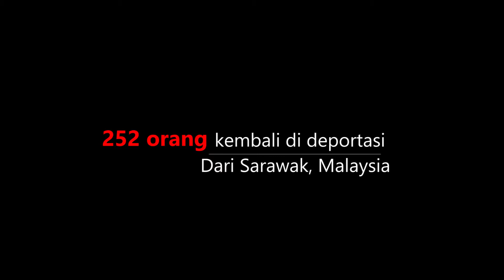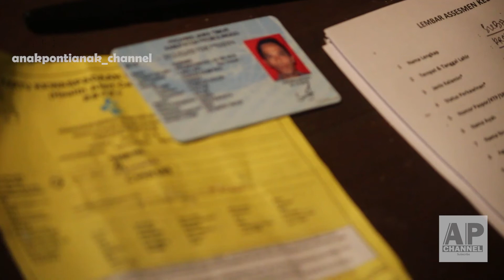Awal Ramadan, 252 orang Pekerja Migran Indonesia dideportasi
Kamis tanggal (23 April 2020) pukul 15.30 WIB di PLBN Terpadu  Entikong, Kecamatan Entikong, Kabupaten Sanggau, telah tiba rombongan Deportasi dari Imigresen Malaysia Depot Bekenu sebanyak 240 orang, dari Imigresen Malaysia depot Semuja sebanyak 6 orang dan  Repatriasi sebanyak 6 orang yang diangkut dengan mengunakan 8 Unit Bus serta dikawal langsung oleh pihak KJRI Kuching dan Imigresen Malaysia Depot Semuja.

Difasilitasi penanganannya oleh CIQS, Polsek dan P4TKI Entikong.

Jumlah Pekerja Migran Indonesia (PMI) yang di Deportasi dan di Repatriasi melalui PLBN Terpadu Entikong sebanyak 252 orang terdiri dari dengan rincian,  Laki-laki : 210 Orang dan Perempuan : 42 Orang.
Asal Pekerja Migran Indonesia (PMI) yang di Deportasi dan di Repatriasi dari Negara Malaysia adalah sebagai berikut :

- Prov. Kalimantan Barat : 104 orang
- Prov. Jawa Timur : 80 Orang
- Prov. Jawa Barat : 10 Orang
- Prov. Nusa Tenggara Barat : 11 Orang
- Prov. Sulawesi Selatan : 10 orang
- Prov. Sulawesi Tenggara : 1 orang
- Prov. Jawa Tengah  : 8 orang
- Prov. Sulawesi Tenggara : 4 orang
- Prov. Sumatera Utara : 1 orang
- Prov. Bangka Belitung : 1 orang
- Prov. Jambi : 1 orang
- Prov. Kalimantan Tengah : 1 orang
- Prov. Kepulauan Riau : 3 orang
- Prov. Lampung : 1 orang
- Prov. Nusa Tenggara Timur : 4 orang
- Prov. Riau : 1 orang
- Prov. Sulawesi Barat : 11 orang
Kasus Pekerja Migran Indonesia (PMI) Sbb:

- Tidak memiliki Paspor : 25 Orang
- Tidak memiliki Permit : 221 Orang
- Ikut orang tua : 5 orang